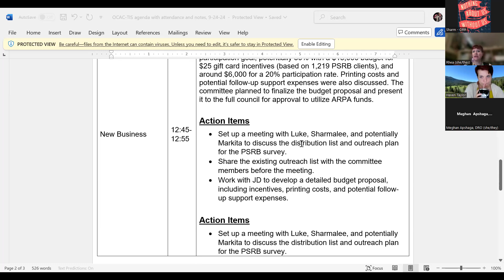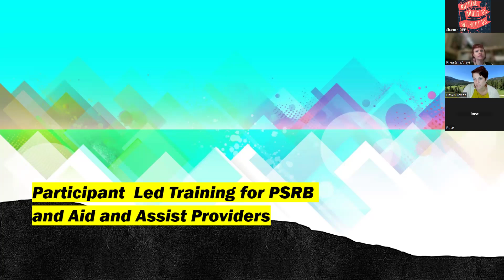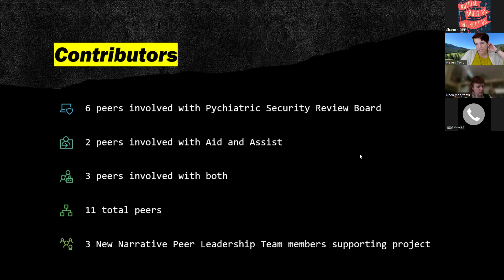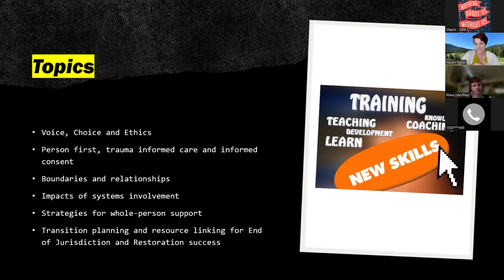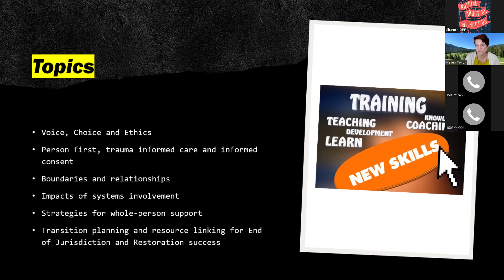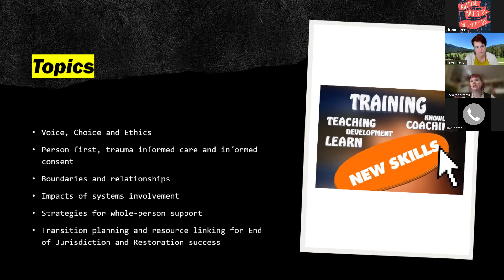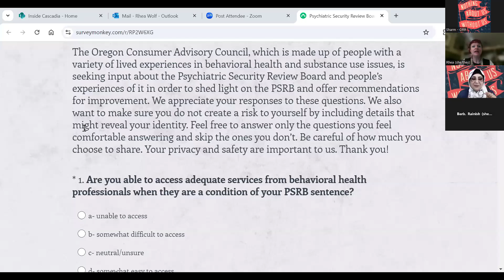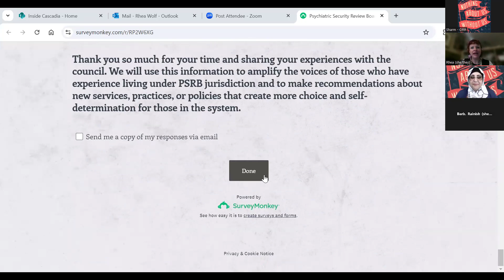10-22-2024 OCAC-TIS Committee Meeting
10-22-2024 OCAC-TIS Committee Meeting